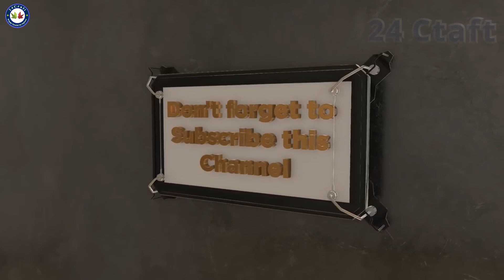How To Make Origami Mouse - Origami Mouse - Origami Tutorial for Beginner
Hey, guys! In this video, I gonna show you how to make origami mouse paper.
   After watching this video I hope you will enjoy it and try to make it at your home. You can make it for a special gift to your friend or parents.
   I try to make the tutorial easy to follow for beginners and also more experienced paper folders!
         Thank you! Your support keeps this channel going.